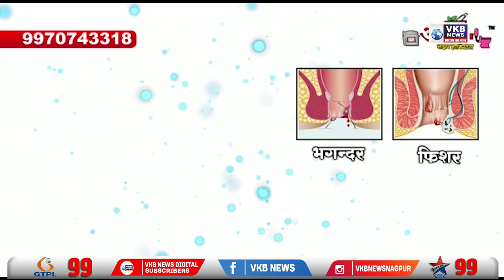विभिन्न मांगों को लेकर नगर परिषद कर्मचारी हड़ताल पर